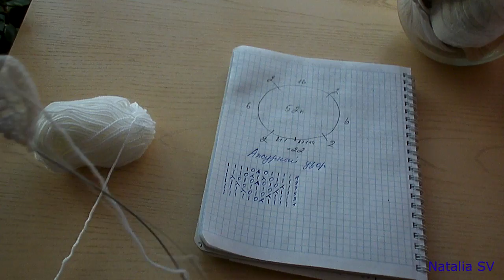Детская кофточка "Alisa". Часть2. МК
Приветствую всех на моем канале!
Друзья, предлагаю связать вместе со мной очаровательную кофточку. Для малышки на возраст 3-6 месяцев.